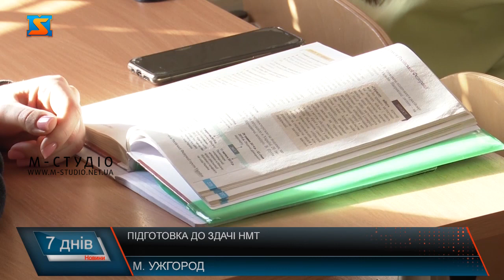Підготовка до складання НМТ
Національний мультипредметний тест, як і минулоріч, здаватимуть випускники. На початку квітня стартуватиме реєстрація, а от підготовка вже іде повним ходом. Тут усіма силами годиться, аби здати добре і вступити до омріяного навчального закладу. Школярі займаються з вчителями у школах, за потреби додатково онлайн чи офлайн,  незабаром запустять і освітній портал підготовки до здачі НМТ. Майже три десятка минулорчних 200-бальників – це учні  Ужгородського наукового ліцею. Підготовка до мультипредметного тесту – тут на належному рівні! От і зараз кипить робота у випускних класах. У один з них зазирнули! У 11Б - саме історія України!  11-класники вже визначилися з вибором професії та відповідно і дисциплінами, до яких готуватися, аби вступити у омріяні виші.  Серед цьогорічних випускників ліцею і переселенець з окупованої Луганщини. Валентин радий, що має можливість вчитися і готуватися до НМТ. Після програмового матеріалу в кінці уроку разом з вчителями приділяють увагу підготовці до НМТ. Зокрема, проходять минулорічні тести. Із 460  ліцеїстів,  11 – класників наразі  - 140, усі налаштовані успішно здати НМТ.Варто додати, заклад – профільний, то ж у рамках визначеного спрямування учні посилено готуються під пильним керівництвом педагогів. 4 квітня стартує прийом заявок на складання НМТ-2023. Минулоріч зареєструвалося у Закарпатті майже 11 тисяч осіб. Скільки цього року- важко передбачити, адже серед випускників - чимало переселенців  у краї .Мова і математика – два обов’язкові предмети, один на вибір: історія України, фізика, хімія, біологія, іноземна мова. На весь НМТ дається 180 хв.  Варто додати, як і минулоріч, 200-бальників матеріально будуть заохочувати – як громади, так і обласне керівництво. Це як додаткова мотивація за інтелект і розумову працю випускникам краю!